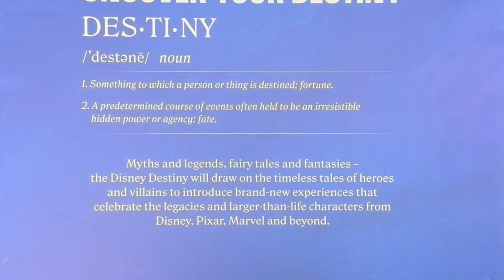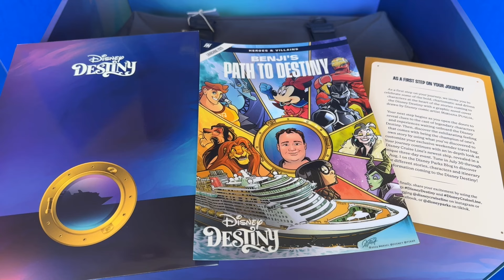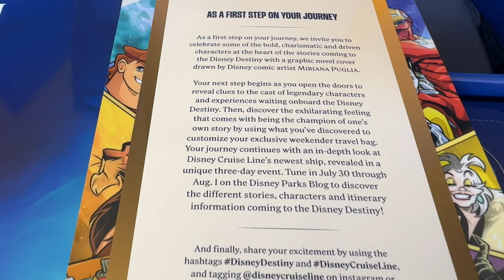Unboxing Disney Cruise Line's "Disney Destiny" Mystery Box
DisneyCruiseLine sent us a surprise mystery box with clues about what we will find aboard the DisneyDestiny in 2025. Join Alex as he unveils the mystery patches to see what they could mean. More information will be revealed by Disney Parks Blog during a 3-day event this July 30th through August 1st.